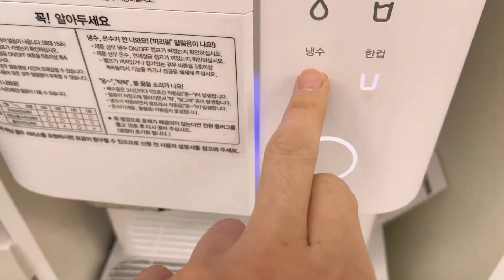Sub) 여의도 직장인의 제로 웨이스트 챌린지｜쓰레기없는 하루보내기｜Zero Waste Challenge of Office Worker🌿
영상을 시청해주시는 모든 분들께 감사드려요.
새영상은 매월 10일, 20일, 30일 저녁 9시에 업로드 되며,
구독을 누르시면 알림을 받아 보실 수 있습니다 🔔

The new video will be uploaded at 9 p.m. on the 10th, 20th, and 30th of every month.

- 영상촬영, 편집((Filming, Editing) : iPhone 12
- 드로잉(Drawing) : iPad Pro
- 편집프로그램(Editing Program) : VLLO